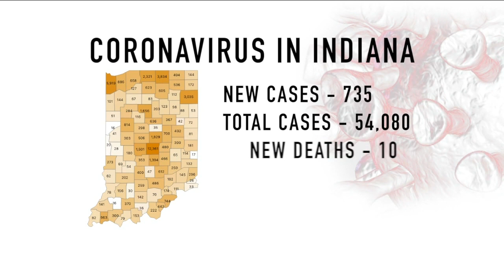RTV6 Latest Headlines | July 17, 7am